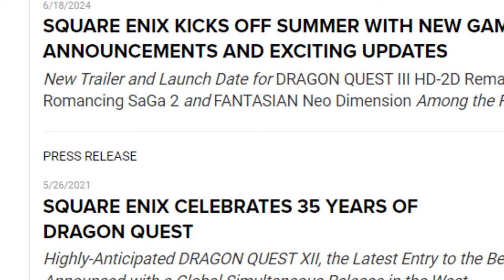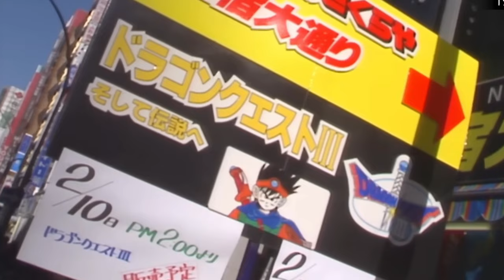Why is EVERYONE So Excited for THIS Game???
Dragon Quest III HD-2D Remake has finally been re-revealed and its everything fans have hoped for.  But why is this such a big deal?  Join me today as I explain the hype behind the upcoming remake of this beloved classic!